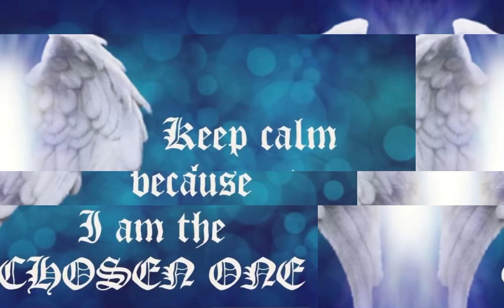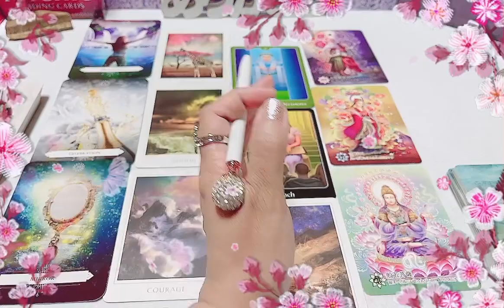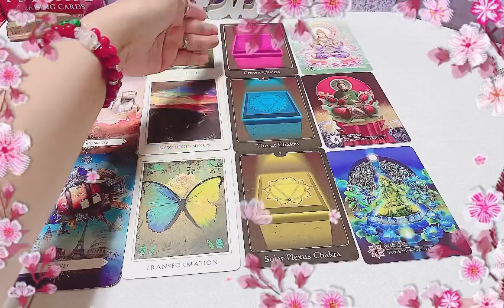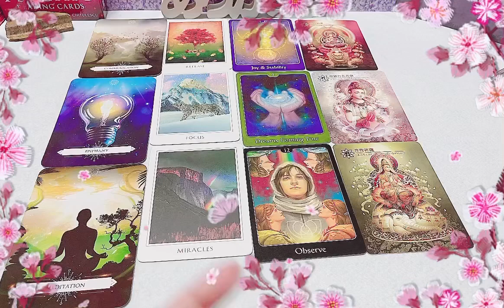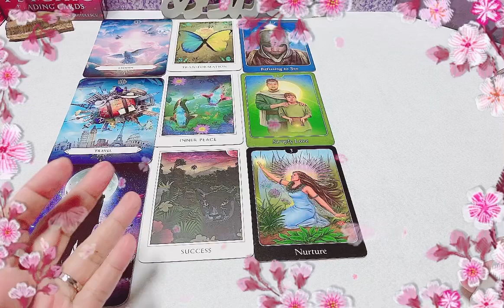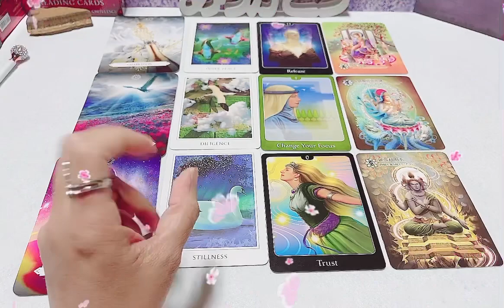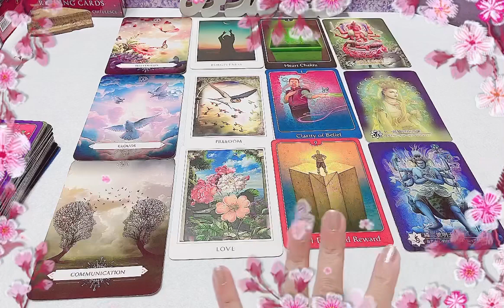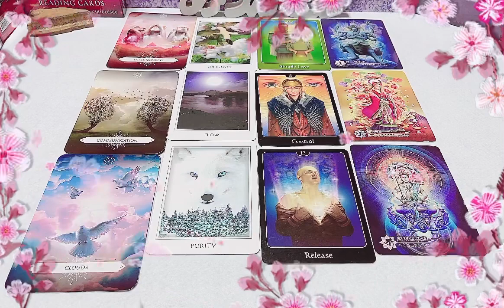CHINESE ZODIAC SIGN PREDICTION 2023🌈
Q.A. 0:06 RAT 9:59 OX 30:47 TIGER 48:27  RABBIT 1:00:04  DRAGON 1:08:44  SNAKE  1:21:39 HORSE  1:39:41 GOAT  1:53:55 MONKEY 2:10:09 ROOSTER 2:28:52 DOG  2:43:59 PIG 3:02:06
Guy's thank you so much..maraming maraming salamat po sa inyung pag tangkilik at sa tiwala. I am sending you LOVE & LIGHT,,. and Please keep safe & stay positive. Pray to God.kahit na ano pa ang inyung relihiyon.
🙏NAMASTE PO 🙏💖💖

I'm Aiko.I am an "ONLINE FORTUNE TELLER" here in JAPAN
kung gusto nyo po ng clarification or extended reading kontakin nyo lan po ako sa
Available language reading;
TAGALOG JAPANESE*ENGLISH
↡　　↡　　　↡　　↡  　　　　other info  　　↡　　　↡　　↡　　　　　↡
꧁༆Y꧁༆Y꧁༆Y꧁༆Y꧁༆Y꧁༆Y꧁༆꧁༆Y꧁༆꧁
 ꧁༆ YOU MUST WATCH THE RESULT UNTIL THE END ꧁
  ꧁༆Y꧁༆Y꧁༆Y꧁༆Y꧁༆Y꧁༆Y꧁༆꧁༆Y꧁꧁
My speciality tarot card intuitive reading.
I can connect with your past love one
After the Death of Your Loved One.
May kakayahan po ako bilang isang psychic(intuitive/medium).
1)Clairvoyance:  nakikita ko ang hindi nakikita ng normal na tao(tulad ng, mga bagay,simbolo at mga pangyayari't sitwasyon).
2)Clairaudience: naririnig ko ang mga boses na hindi naririnig ng  normal na tao.(boses ng mga kaluluwa lalo na sa hating gabi at takip silim).
3)Clairsentience:may kakayahan ako na maramdaman ang mga emosyon at hinanakit ng isang tao.(kahit hindi ko sila kilala).
4)Claircognizance:malakas ang kutob ko.(highly intuitive at lahat ng kutob/hinala idea ko ay galing sa spirit guide ko).
5)Clairolfactance:may kakayahan ako na mag access sa speritual realm.may kakayahan ako na maka amoy ng bagay at ma amoy ang aking spirit guide at angels.
🤞sa mga regalo at pasalubong🤞
mula po sa kaibuturan na aking puso. salamat ng marami.
namaste po
OTHER OFFERING COURSES:
TAROT TEACHING
ACTIVATING SHAKTIPAT
OTHER TYPE OF SERVICES:
AKASHIC RECORD (PAST LIFE)
CONNECTING SPIRITS(guides,loved one,pet) patay man o buhay.
credited music:
✨Nakatulong na ko sa maraming tao na i-convert ang kanilang mga negative thinking event sa positive energy sa pamamagitan ng pagtuon sa ilang mga uri ng pagbabago at balanse ng kanilang buhay.

こちらは、インショットの無料画像や編集ツール